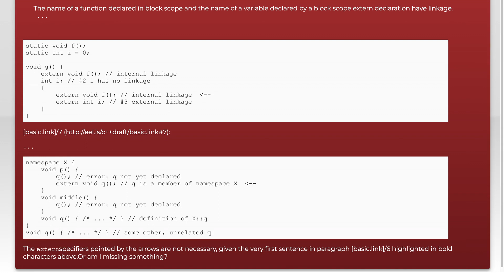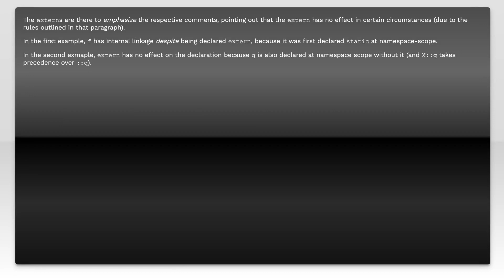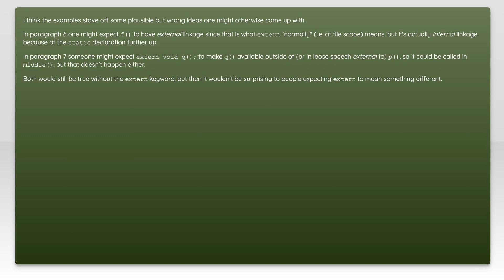Why did they insist in using the `extern` specifier in the examples below?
c++: Why did they insist in using the `extern` specifier in the examples below?

Related to: c++, language-lawyer, c++17, linkage